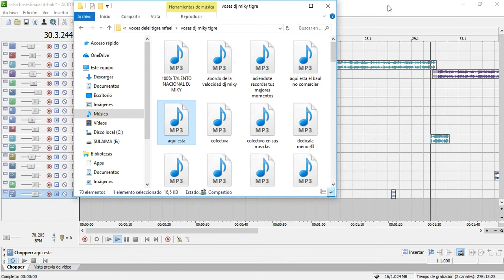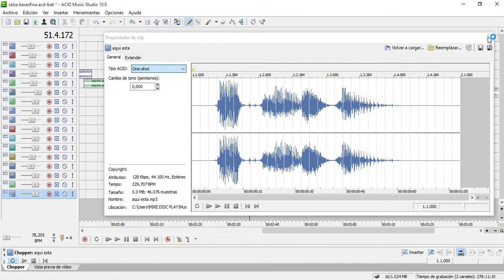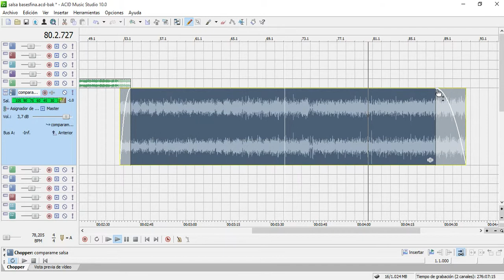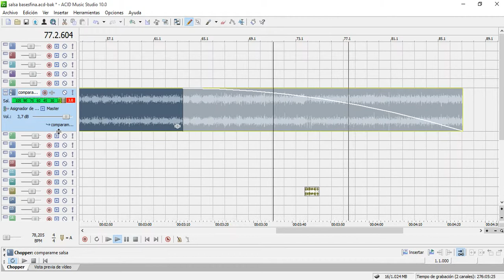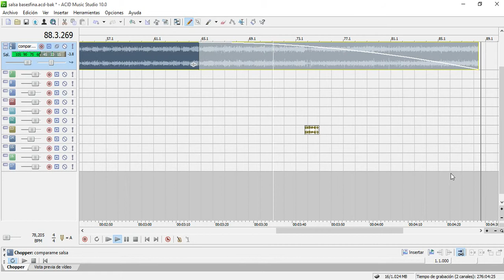Salsa en Acid Pro